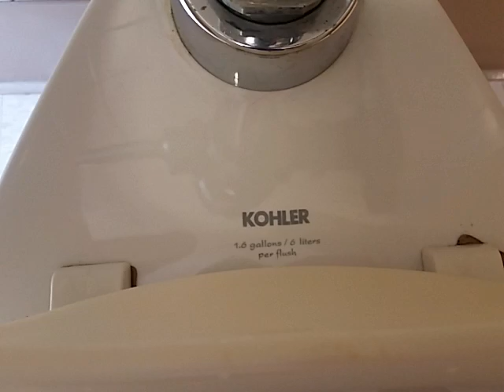41) Excessively loud modern KOHLER toilets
Caught these toilets, inside of a depression-era School building. Sadly, no old toilet bowls worth noting, inside the school. Although uninteresting normally, these ones gave me a little scare!